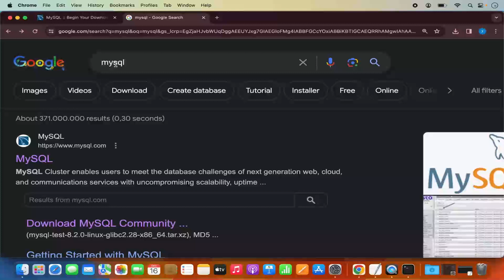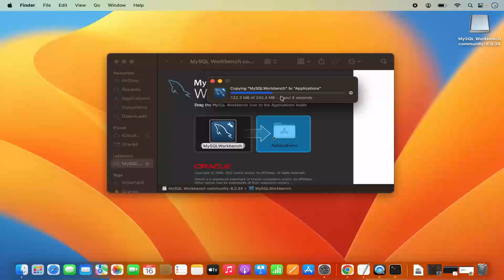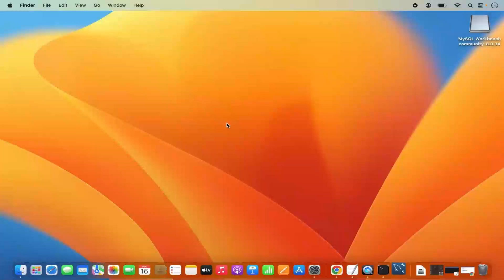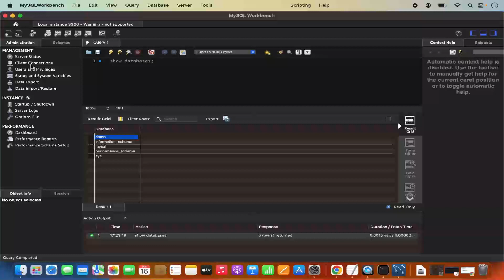How to install mysql workbench on mac |MySQLwork bench install kr apne Mac mein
How to install mysql workbench on mac |MySQLwork bench install kr apne Mac mein मैक पर MySQL वर्कबेंच कैसे स्थापित करें |MySQLwork बेंच अपने मैक में इंस्टॉल करें